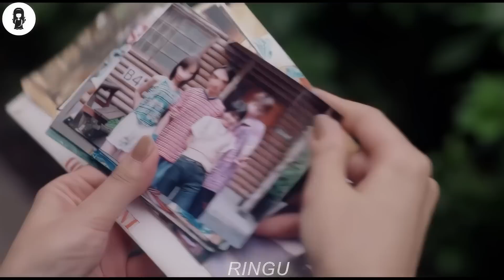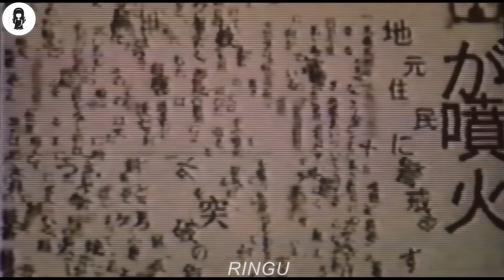No One Can Survive More Than 7 Days After Watching This TV!!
A reporter and her ex-husband investigate a cursed video tape that is rumored to kill the viewer seven days after watching it.